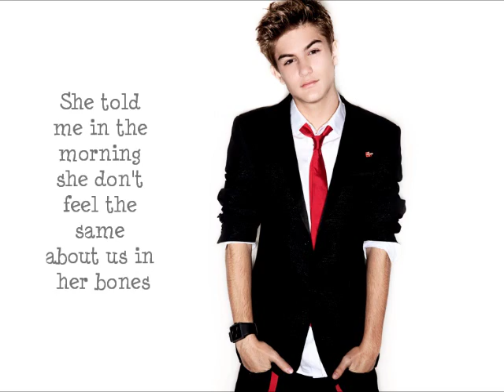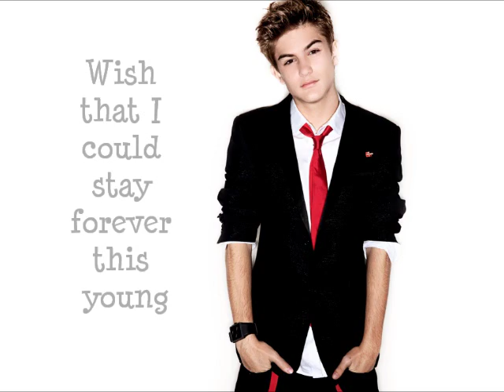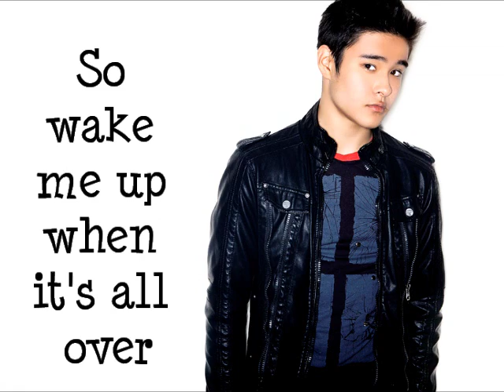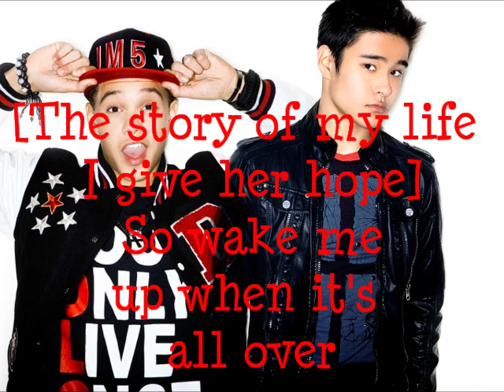Story Of My Life/Wake Me Up IM5 Lyrics + Pictures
This cover they did was amazing! SO far this is my favorite cover IM5 has done!  Sorry about the fuzziness. I don't know why YouTube screwed it up. Put your requests down below in the comments! What song should I do next? I will be posting
more IM5 lyric videos later! If you have a certain song you want than I will do it just let me know!!

She told me in the morning she don't feel the same about us in her bones
Seems to me that when I die these words will be written on my stone

The way that I've been holding on too tight

I drive all night to keep her warm
And time... is frozen (the story of, the story of)
I give her hope
I spend her love
Until she's broke
Inside

And I'll be waiting for this time to come around

So wake me up when it's all over [The story of my life I give her hope]
When I'm wiser and I'm older [I spend her love until she's broke]
All this time I was finding myself [Inside...The story of my life]

The story of, The story of

So wake me up when it's all over [The story of my life I take her home]
When I'm wiser and I'm older [I drive all night to keep her warm]
All this time I was finding myself [And time...is frozen]

I drive all night to keep her warm and I

~Kenziexoxo